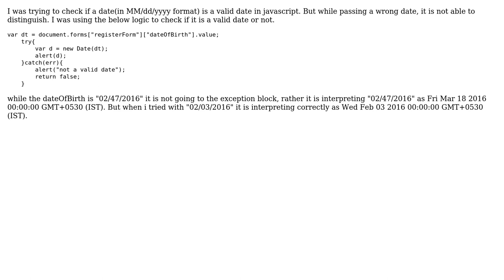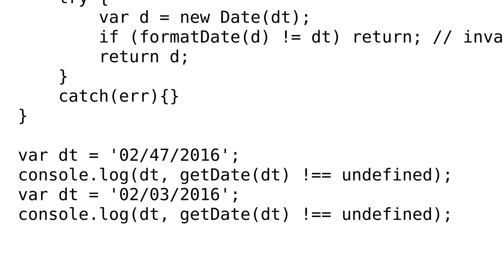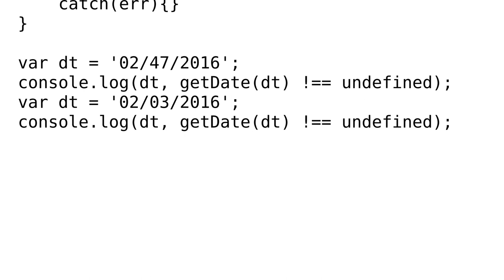Not throwing exception while passing wrong date in javascript (2 Solutions!!)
Not throwing exception while passing wrong date in javascript

With thanks & praise to God, and with thanks to the many people who have made this project possible! | Content (except music & images) licensed under CC BY-SA | Music | Images & others | With thanks to user trincot user mdubez user Arindam and the Stack Exchange Network Trademarks are property of their respective owners. You are responsible for your own actions.